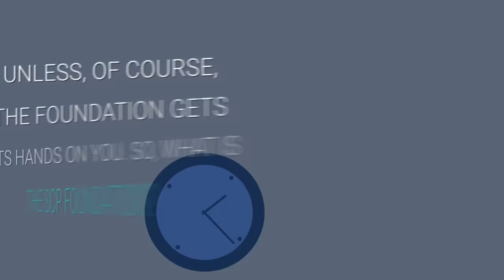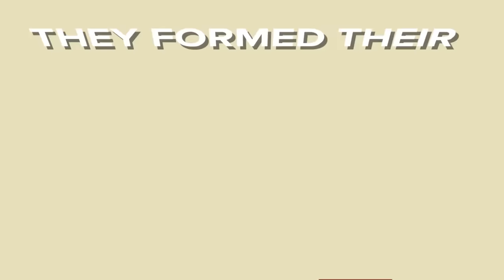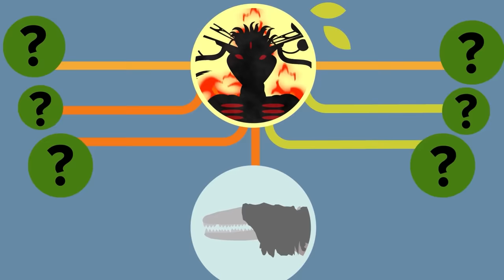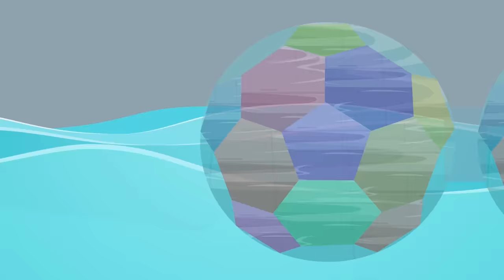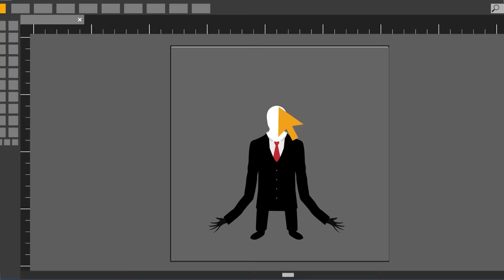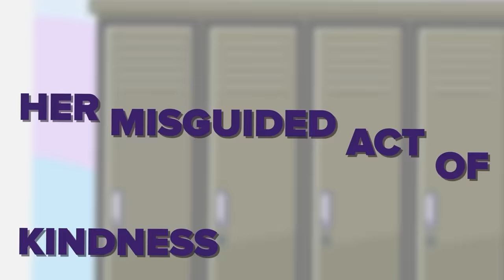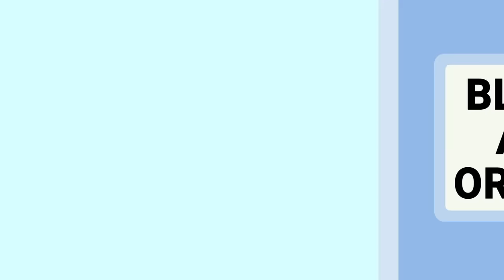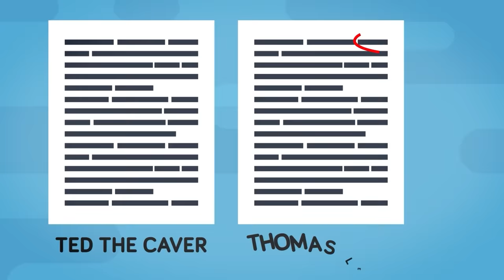The SCP Foundation - EXPLAINED And More SCP And Creepypasta (Compilation)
00:00 The SCP Foundation - EXPLAINED
12:21 This is the Most Scary SCP
25:55 These SCP’s Could End The World
37:11 YOU vs SCP-096 (The Shy Guy)
48:00 You vs The Rake - Could You Survive and Defeat This Creepypasta Horror Monster
55:19 You vs SCP Foundation (Corrected) - Can You Defeat and Contain SCP-173, SCP-096, SCP-682
01:07:01 Smile Dog (Creepypasta) - EXPLAINED
01:18:04 You vs Plague Doctor (SCP-049)
01:28:38 YOU vs SCP-3008 - Trapped In Infinite Ikea
01:39:09 You vs SCP-106 (The Old Man)
01:49:32 X-Virus - Creepypasta Explained
01:58:55 You vs SCP-3166 (You Have No Idea How Alone You Are, Garfield)
02:08:54 The MOST SCARY Creepypastas on the Internet
02:20:19 You vs SCP-682 - Can You Defeat and Survive the Hard To Destroy Reptile
02:31:00 Jason the Toymaker - Creepypasta - The Full Story
02:37:38 What If You Never Go Outside - Psychosis (Creepypasta Scary Story)
03:09:48 Is DARPA Real Life SCP Foundation? What Actually Is DARPA
03:21:14 Ted the Caver Explained (Creepypasta Horror Story)